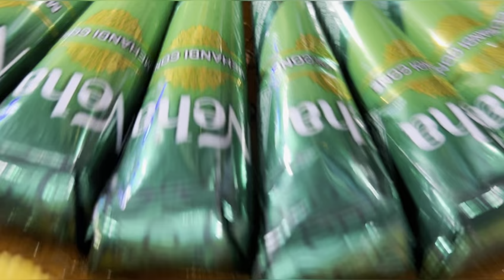Nisha_weds_Manish Part-3 Mehndi CERMONY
Nisha weds manish

आज मंगलवार हैं हनुमान जी का दिन पूरी हनुमान चालीसा है वीडियो में तो आप यहाँ fb से चालीसा सुन सकते है पूरा
बेटे की शादी के अवसर पर कराया सुंदरकांड का पाठ

ऐसा आनंद आता हैं कभी कभी तो पूरी वीडियो यूट्यूब चैनल पर देखना ना भूलें 👆🏻👆🏻👆🏻👆🏻